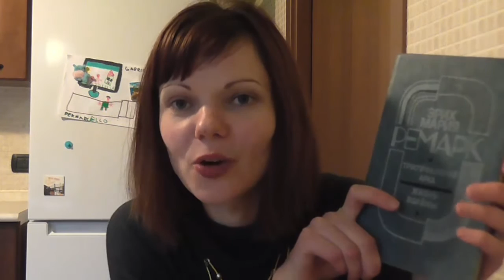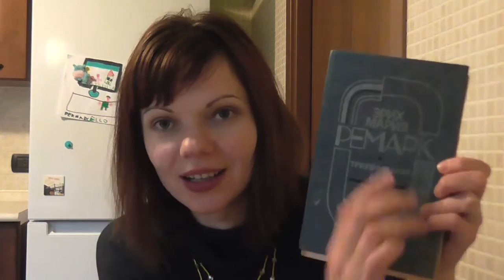Cose della settimana #2 (Metà Novembre 2016)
Ciao,
per la prima volta parlo un pò di politica sul mio canale. Se non ti interessa guarda dal 4.24min in poi:)
Alla fine non si ferma quà il giorno di 13 novembre, un giorno del XXI secolo ti viene tolto il diritto al voto... non tutti i cittadini della R.Moldova sono riusciti a VOTARE. Vi potete immaginare che stai 1-2 ore in fila o magari anche di più e poi ti viene detto che sono finiti i fogli per votare...non ci sono più...I ladri hanno paura della gente onesta e hanno fatto di tutto per impedire alla gente di fare una scelta giusta...sono iniziate le protteste sia in Moldova che fuori paese, sono fiduciosa e già ho segnato una petizione nella quale mostro la mia posizione: se un cittadino non ha votato perchè li è stato tolto il diritto al voto per me queste elezioni non sono valide...